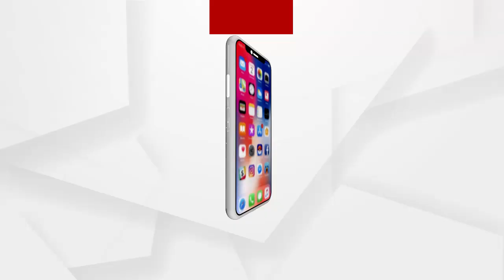ରାସ୍ତା କଡରେ ଜଣେ ଯୁବକ ଙ୍କ ନିର୍ମମ ଭାବେ ହତ୍ୟା କରାଯାଇଛି ....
ରାଉରକେଲା ବନ୍ଧମୁଣ୍ଡା ଥାନା ମିଲନନଗର ନିକଟ ରାସ୍ତା କଡରେ ଜଣେ ଯୁବକ ଙ୍କ ନିର୍ମମ ଭାବେ ହତ୍ୟା କରାଯାଇଛି।  ଯୁବକ ଙ୍କୁ ମୁଣ୍ଡକୁ ପଥର ରେ ଛେଚି ହତ୍ୟା କରାଯାଇଛି ...